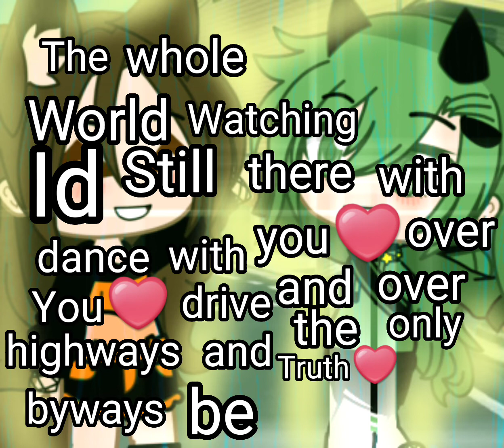Dance with you❤️🥺🤭(inspired by bunnyberry)